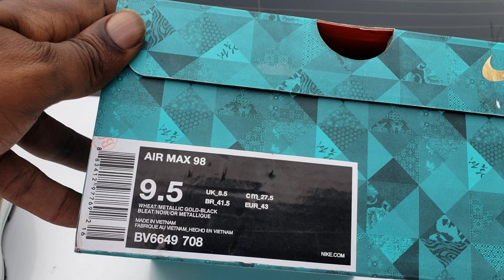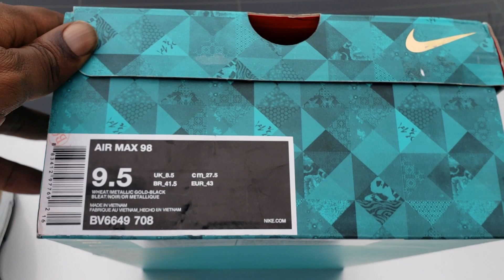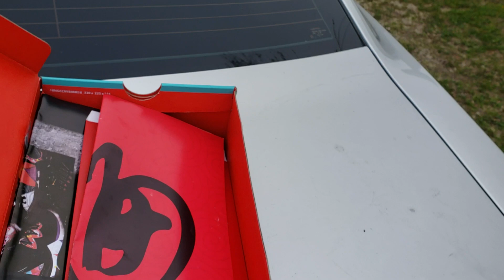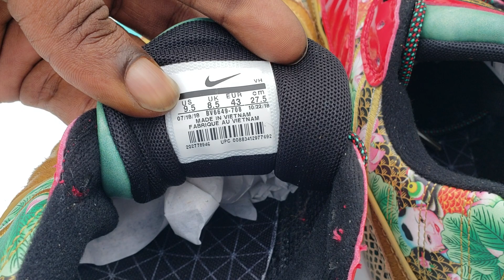Chinese New Year Air Max 98!! Do U Gotta Watch 4 Da Hook??